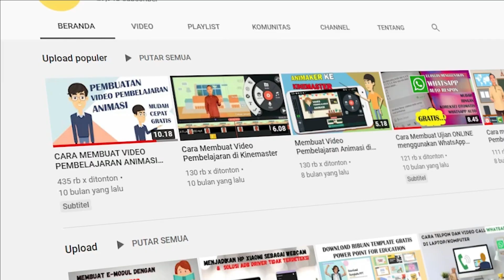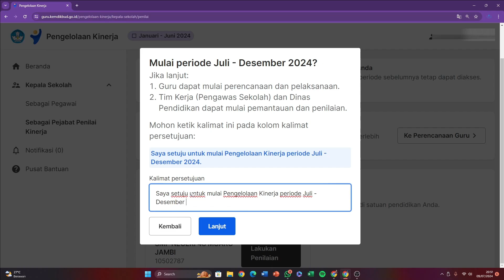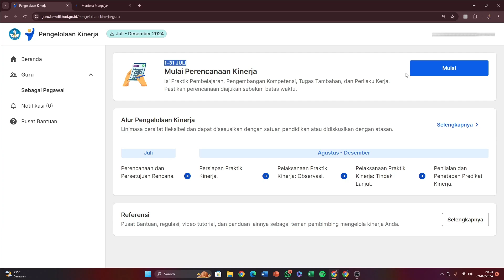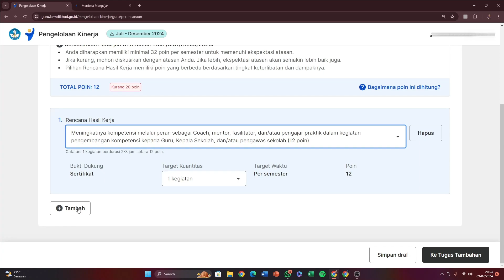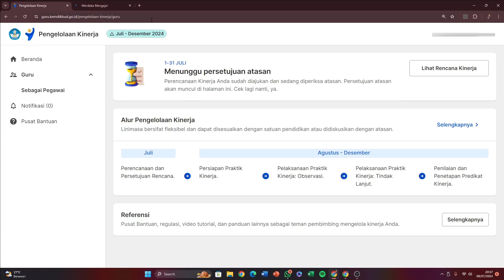Cara Membuat Pengelolaan Kinerja Periode 2 Juli Desember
Pengeloaan kinerja PMM periode 2 saat ini sudah bisa dimulai walaupun pengelolaan Kinerja periode januari - juni belum selesai sampai penialian.
Pada video ini akan di bahas cara memulai dan membuat Pengelolaan Kinerja Periode 2 Juli Desember.